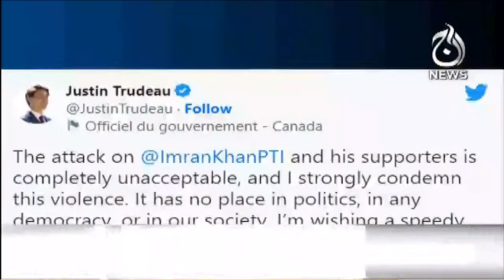Imran Khan to address nation at 4pm today | Attacker's video statement | Rana Sana's Statement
3PM Headlines: Imran Khan to address nation at 4pm today | Attacker's video statement | Rana Sana's Statement | 4 Nov 2022 | Aaj News

Aaj TV Official:
shorturl.at/iBDNX